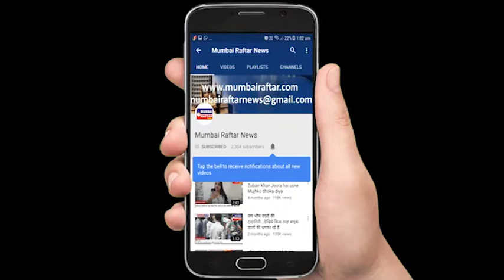फाइन लेने पहुंचे नगरपालिका के सेवक को सुन नई पड़ी लोगो से खरी खरी / mumbairaftarnews.com /